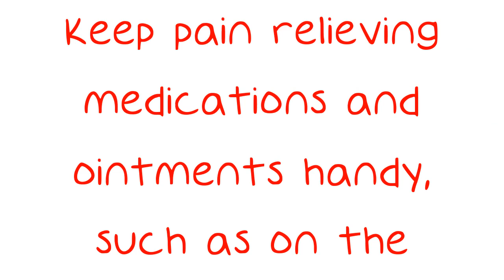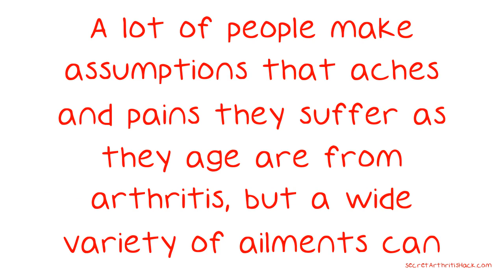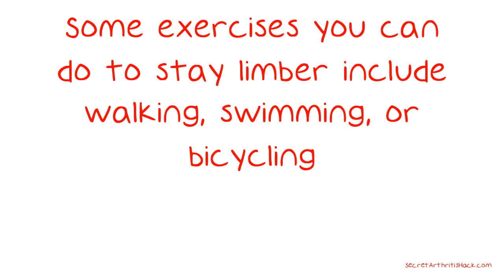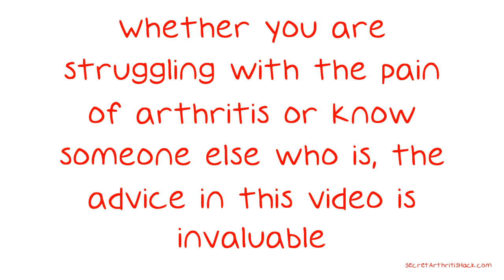Manage Your Arthritis With Helpful Information To Ease The Pain.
Manage Your Arthritis With Helpful Information To Ease The Pain. When it comes to managing your arthritis and its symptoms, few things are as effective as a thorough understanding of the condition and how you can improve it. This handpicked selection of tips and tricks can provide the perfect starting point for anyone who wants to learn more about this painful condition. Keep pain relieving medications and ointments handy, such as on the countertop. If you suffer from a sudden attack, you may not want to have to reach and grab for your pills.